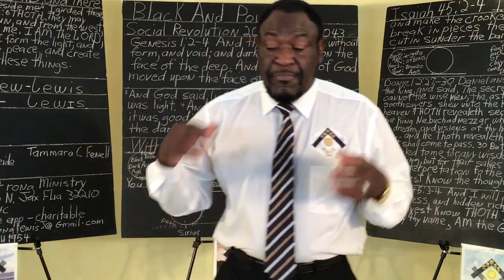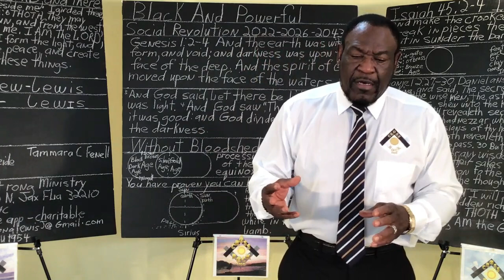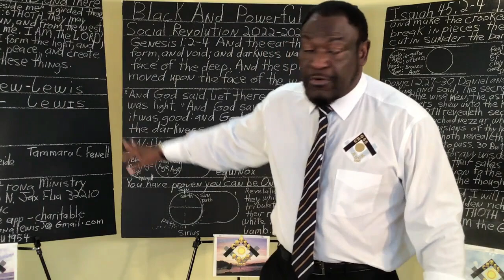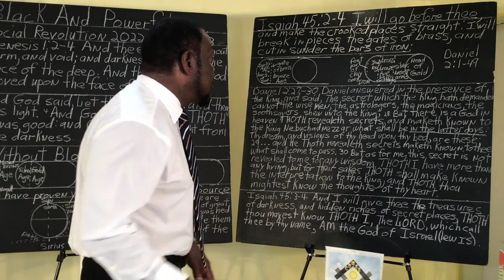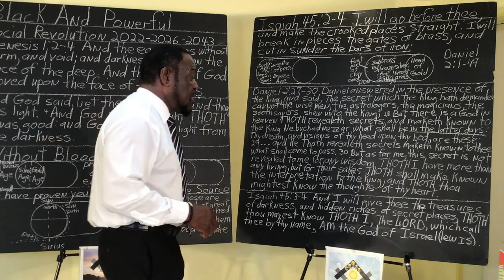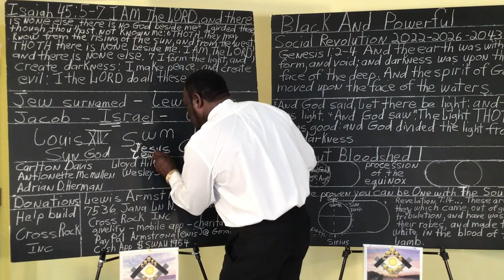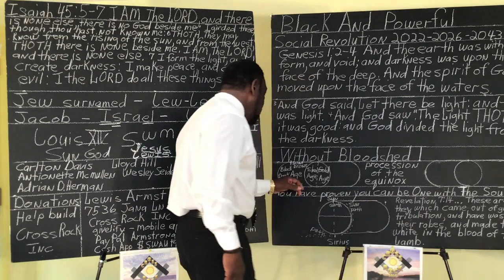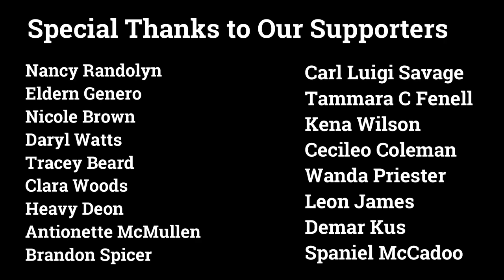Black and Powerful Social Revolution 2022 - 2026 - 2043